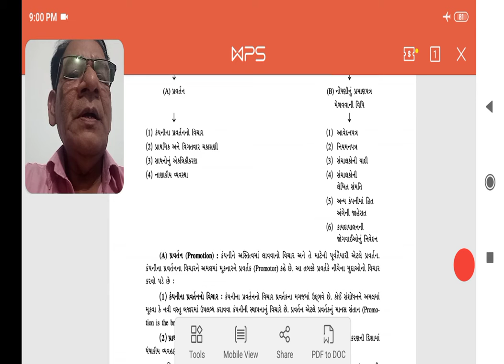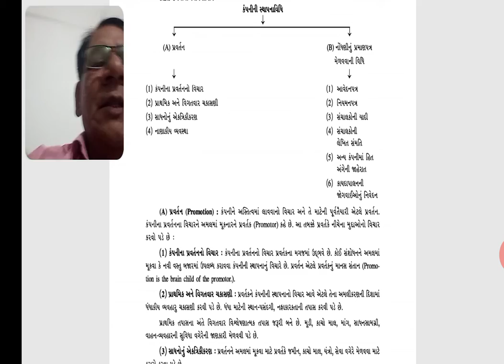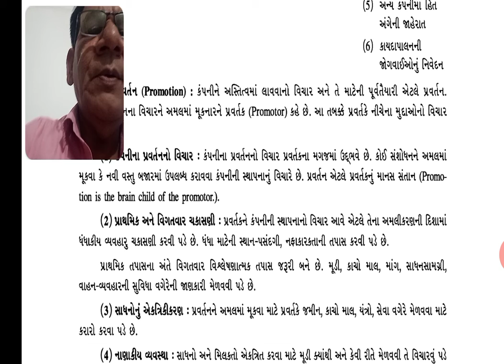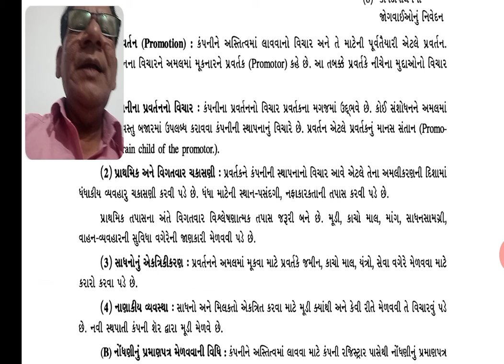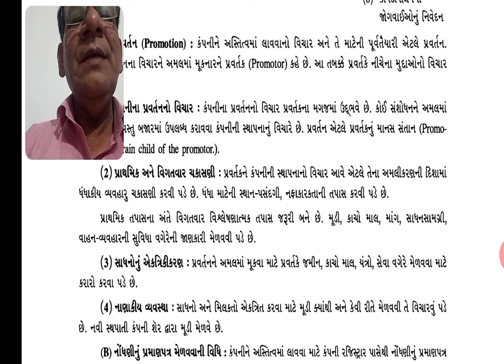STD 11 BA CH 6 EP 8